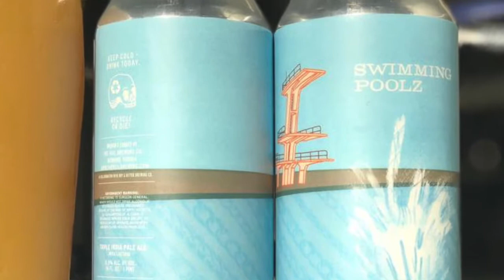WTOP's Beer of the Week (Dec. 30th): The Veil Swimming Poolz Triple IPA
WASHINGTON — 2017 was a big year, so we wrap it up with a big, big beer.

WTOP's Brennan Haselton is joined by Neighborhood Restaurant Group Beer Director and James Beard Award nominee Greg Engert to talk about The Veil Swimming Poolz Triple IPA for the latest edition of WTOP's Beer of the Week.